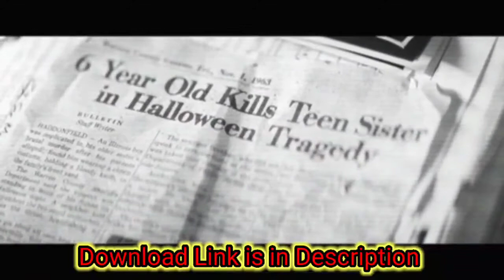Halloween 2018 Full Movie In Hindi English Download Link is in Description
Movie Download Link is